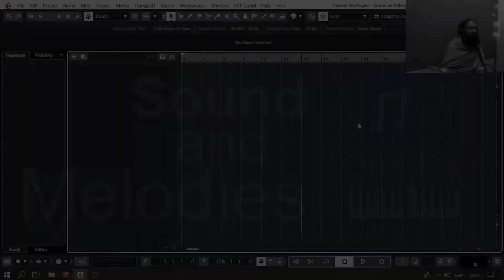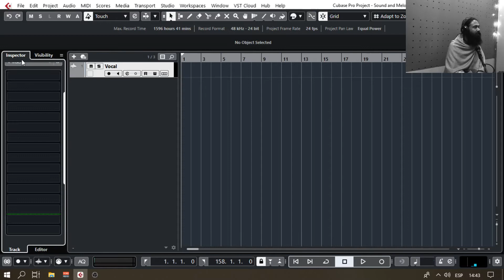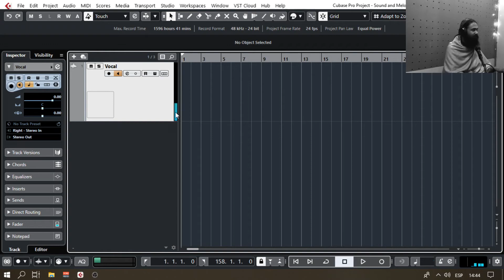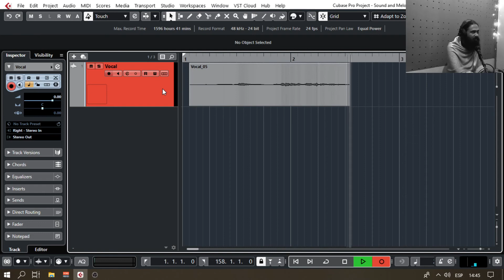Voice कसरी रेकर्ड गर्ने? | Cubase 10.5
याे भिडियाेमा Vocal रेकर्ड  गर्ने तरिका देखाईएकाे छ।